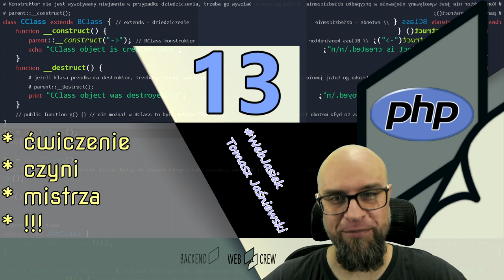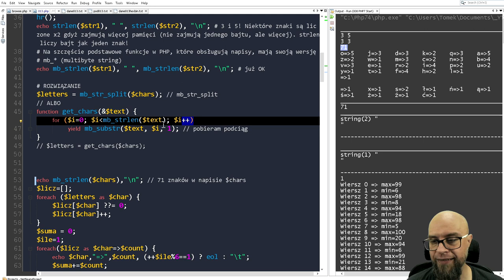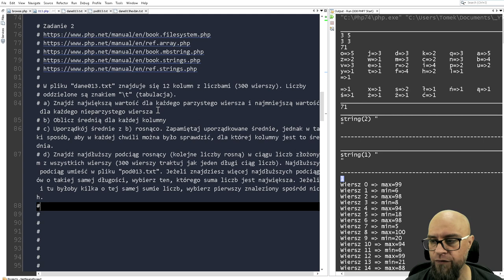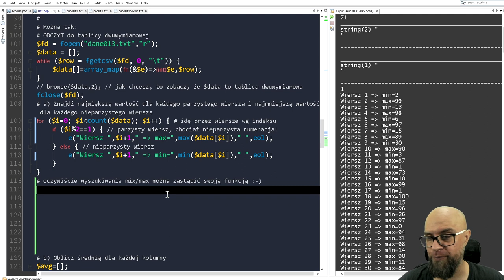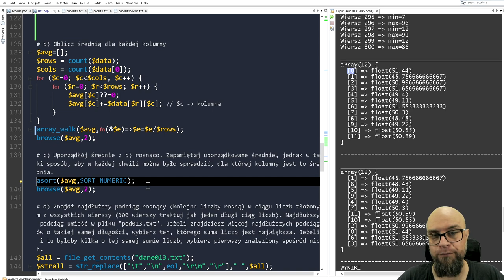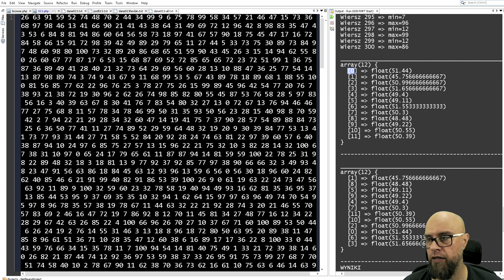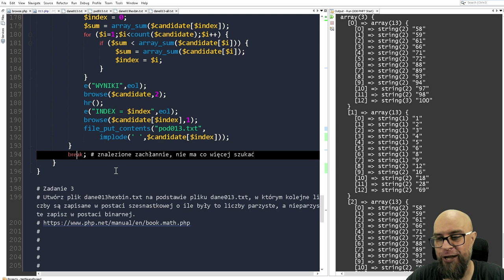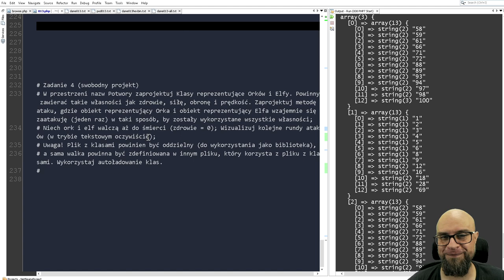13. PHP. Ćwiczenia, zadania, zmagania.